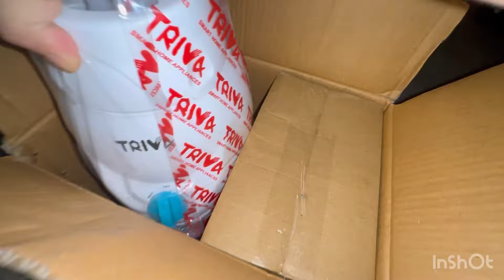Unboxing Amazon ,Nykaa and messho houl ||Unboxing video/amazon